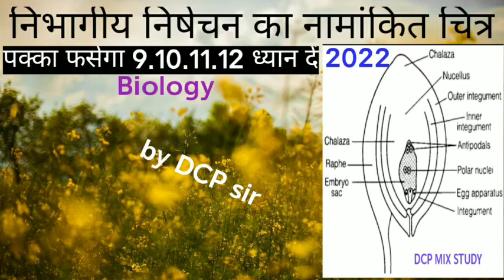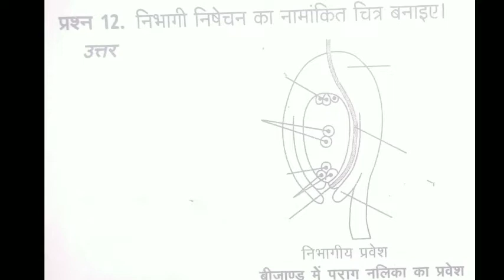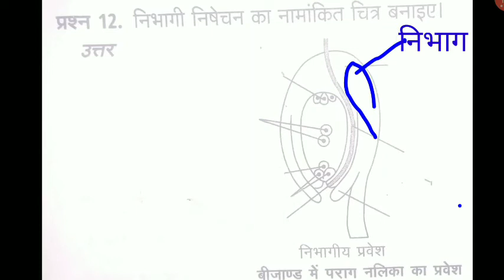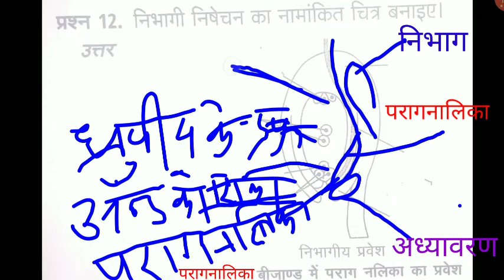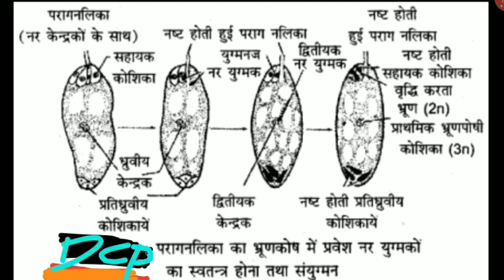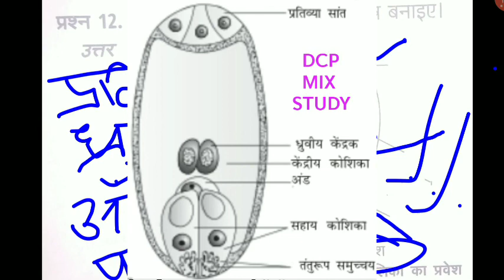निभागीय निषेचन की नामांकित चित्र full explanation ke sath by DCP sir most Questions...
डीसीपी मिक्स सिटी चैनल में आपसे किया स्वागत करते हैं जैसा कि इस वीडियो में आप सभी को बायोलॉजी सब्जेक्ट का पार्ट 2 पुष्पी पादपों में लैंगिक जनन से ब्रह्म क्वेश्चन विभागीय निषेचन का चित्र बनाते हुए फुल एक्सप्लैनेशन के साथ बाय डीसीपी सर करते हुए सभी विद्यार्थियों का अभिनंदन करते हैं

विद्यार्थियों आपसे आग्रह हैं या आप हमें कमेंट में जरूर करता है कि हमारी वीडियो कैसी लगी अच्छी लगी हो तो लाइक करें अपने मित्रों के पास शेयर करें ताकि वह भी इस वीडियो का लाभ उठा सके और अपने परीक्षा से तुम्हें अच्छा खातिर कर सकें और नए हूं सब्सक्राइब करें ताकि जो मैं जो भी मैं वीडियो बनाओ वह आपके यूट्यूब पर नोटिफिकेशन व्हाट्सएप पहुंच जाए और आप वीडियो का लाभ उठा सकें

सभी विषय की जानकारी के लिए नीचे दिए गए किसके साथ भाग से में सभी विषयों का प्लेलिस्ट बनाया गया है यानी लिंक दिया गया है

रेसिपी में फैक्ट्री चैनल में आए हुए सभी विद्यार्थियों का वीडियो देखने के लिए बहुत-बहुत धन्यवाद